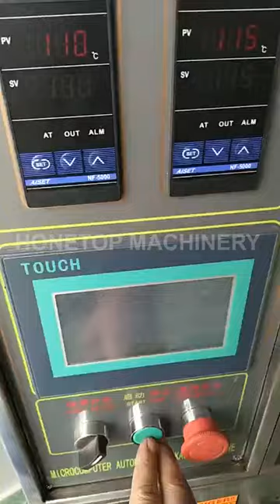How to adjust the volume of the liquid on VFFS machine